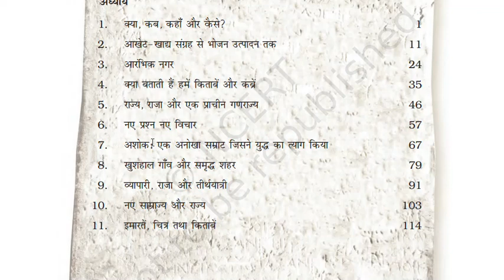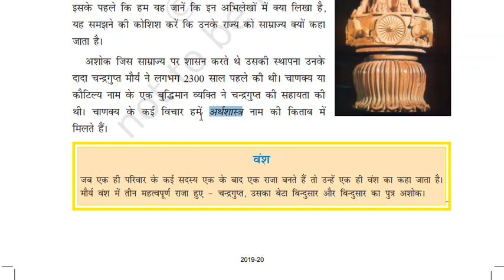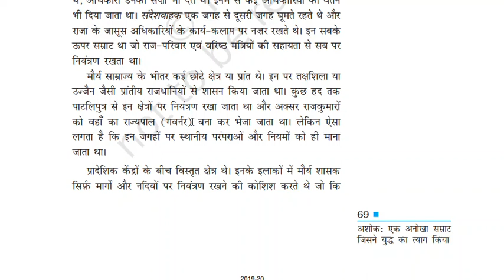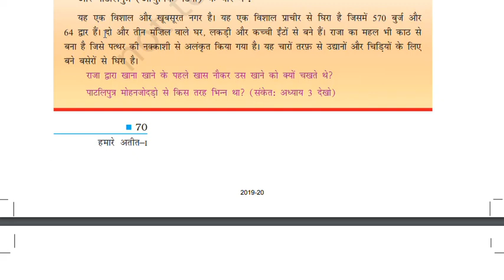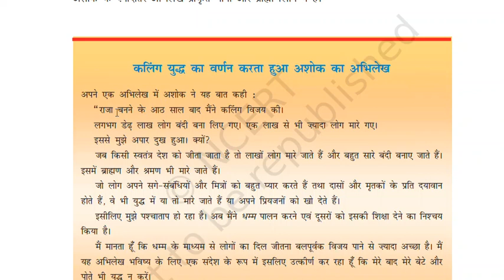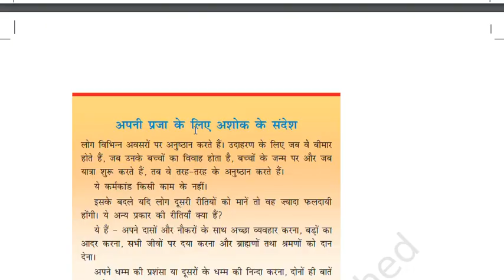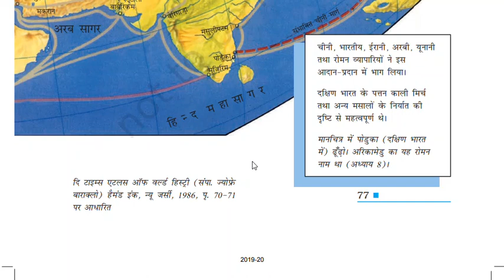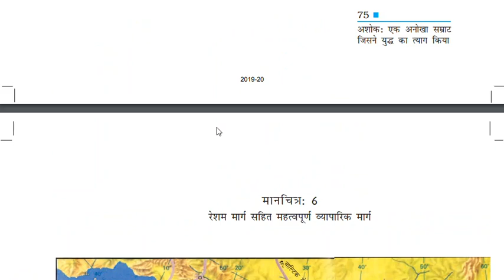NCERT History [📕 सामाजिक अध्ययन-S.S.T] I Class 6 II Ch-7 for CTET/STET 2020 Exam Paper 2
NCERT SOCIAL STUDY SUMMARY FOR CTET PAPER 2.

Courses Links: 💥👨‍🏫👍